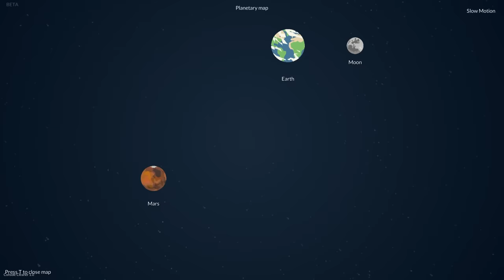❄️ POTWÓR Z KOSMOSU POŻERA ŚWIAT!? | Teardown